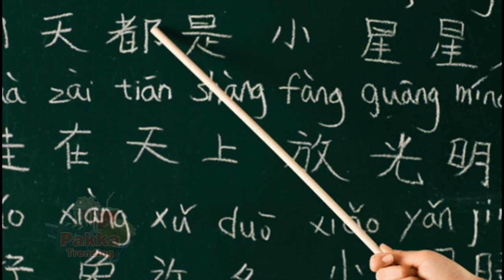DAY OF THE YEAR: APRIL 20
April 20 is the 110th day of the year (111th in leap years) in the Gregorian calendar. There are 255 days remaining until the end of the year. This date is slightly more likely to fall on a Friday

Today we celebrate Teach Your Children to Save Day, Chinese Language Day